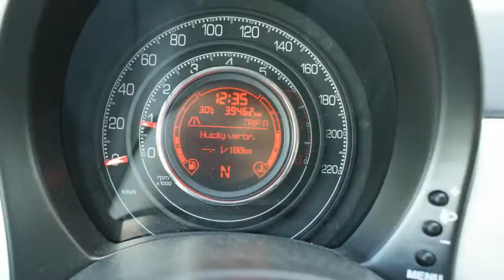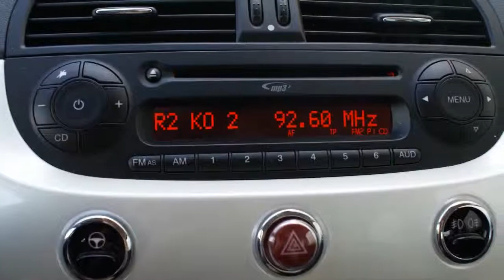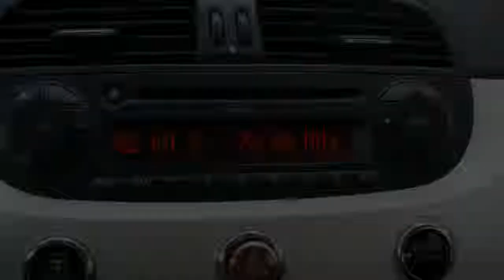Fiat 500 1.2 8V Start&stop Dualogic5 Sport Leer Navi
45-LBG-2 39.462 km
  Prijs:     € 10.950
  Merk:     Fiat
  Model:     500
  Type:     1.2 8V Start&stop Dualogic5 Sport Leer Navi
  Carrosserievorm:     Hatchback (3 drs)
  Bouwjaar:     2010
  Transmissie:     automaat
  Kleur:     Licht creme parelmoer
  BTW/Marge:     marge
  Brandstof:     benzine
  Energielabel:
* Achterbank neerklapbaar
* Achterspoiler
* Airbag(s) knie
* Airbags
* Airco
* ASR (anti slip regeling)
* Bekleding leder
* Bluetooth Handsfree set
* Boordcomputer
* Chrome spiegels
* Gordijnairbags voor
* Leeslampjes voor
* Lichtmetalen velgen
* Mistlampen voor
* Multimedia systeem
* Navigatiesysteem
* Parkeersensoren achter
* Pearl lak
* Ramen voor elektrisch bedienbaar
* Side-airbags voor
* Sportstoelen voor
* Stop & go
* Stuur bekleed met leder
* Stuurbekrachtiging
* Xenon koplampen

Ontzettend leuke bom volle orginel Nederlandse Fiat 500. Parelmoer wit met leuke chroom accenten en een zwart leder interieur. Exenon verlichting en orgineel Blue&me navigatie. Electronische geregelende airco en mooi lichtmetalen wielen zonder schade. Auto heeft zijn laatste beurt gehad bij 30924 Km op 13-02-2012. De auto heeft een nieuwprijs van €19242.- Zie onze website voor een zeer uitgebreide foto- en filmreportage Inruil en financiering mogelijk. Garantie mogelijk van 6 tot 24 maanden, ook geldig bij de officiële merkdealer in uw woonplaats. Exl afleverkosten. Wij leveren de auto's af met de Nationale Autopas, hierdoor heeft u altijd de garantie dat het bouwjaar en de vermelde kilometer stand correct zijn. Tevens zijn wij een officiële BOVAG dealer. Openingstijden: maandag t/m zaterdag van 10.00 uur tot 17.00 uur, donderdag alleen op afspraak geopend. Bezoek buiten openingstijden is mogelijk (graag eerst even bellen).

Aanbieder
Fortis Automotive
Wigstraat 22
8223EG LELYSTAD